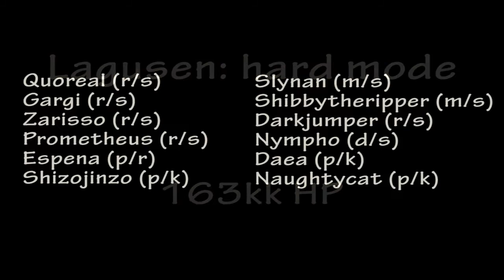Runes Of Magic - Lagusen Hard Mode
Yeah, it`s a private server so? Mainly its like on global server just lvl cap is higher... Before u post some useless comments try out the server then we can talk...